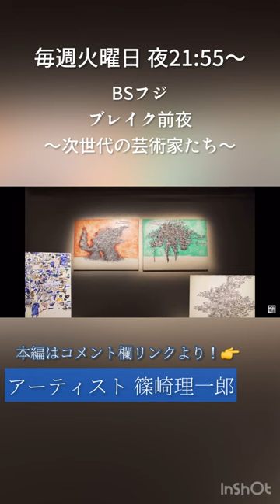【ブレイク前夜】 アーティスト篠崎理一郎 337【BSフジ】細密画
２０２２年9月20日（火）21:55～22:00
BSフジで放送中の『 ブレイク前夜 ～次世代の芸術家たち～』
出演アーティストは アーティスト 篠崎理一郎 です。

アートと数学
交わることのない理念が組み合わさることで 姿を表す細密な作品

考えすぎず、縛られすぎずに描きたいと彼はいう。

アーティスト 篠崎理一郎 のブレイク前夜、お楽しみに！